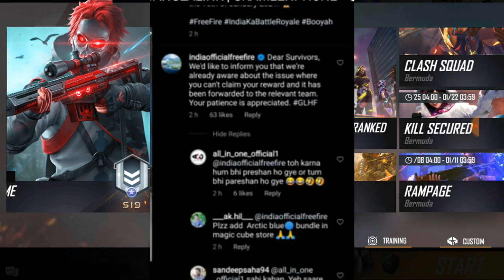কাস্টম কার্ড কিভাবে পাবে | How To Claim Custom Room Card | Custom Room Card Problem Solved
তো বন্ধু
® RIT BANGLA ®

 1.Garena Free Fire Indonesia
2.Garena Free Fire Brazil
3.Garena Free Fire Brasil
4.Garena Free Fire India
5.Garena Free Fire Singapore
6. Garena free Fire pakistan
7.Garena Free Fire Thailand Garena Free Fire 2017 BROWSE GAME Gaming
BROWSE ALL GAMING Garena Free Fire 2017 BROWSE GAME Gaming BROWSE ALL GAMING